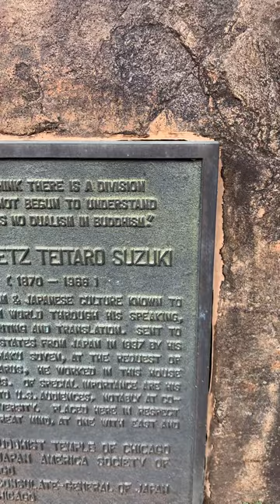Hegeler Carus mansion Lasalle IL